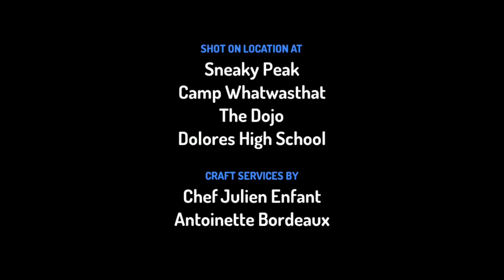ফক্কা দার কাণ্ডকারখানা|BY PRABESH|CHANNEL BIBHRAT|EP01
Now Let's elaborate what is ফক্কা দার কাণ্ডকারখানা
ফক্কা দার কাণ্ডকারখানা /FAKKA DAR KANDOKARKHANA is the new web series rather animation series created by Prabesh .The protagonist Fakka da with his team Fatka, Jhilly and Eaglish- The Bird describes the livings and protest a ordinary man every day faces in their daily lives . Fakka da really a knowledgeable person who mostly reacts with many incident he sees in  daily life of the ordinary man, the incident can be state level national or even global.
Actually Fakka Da is just an alter ego of a common man, where , sometimes they cant do anything rather they are only viewers.
With his companion - he also tries to figure out many problems.We, hope you will definitely like  and enjoy this series of ফক্কা দার কাণ্ডকারখানা|
Now lets talk about first episode of ফক্কা দার কাণ্ডকারখানা, here Fakka Da had made some comments and that was mis interpreted and he was taken to some national authority, however , he escaped from there due to some international event. He also suggested the chief about bad effects of War-fare and explain Fatka his companion we should indulge in good creative things rather than warfare activities. Please guys watch this hilarious comedy of ফক্কা দার কাণ্ডকারখানা series.

Fakka and all characters are created by Prabesh though cartoon was actually by Toontastic  of google however the concept and actuating voice modulated by Prabesh .

Episode description

Character's Voice
Fakka Da- Sovan
Fatka- Prabesh

Story and Character Customized
Prabesh

Animation Tools
ToonTastic by Google

ScreePlay ,Edited andDirection
Prabesh

Episode Description

Presenter & Narrator
Prabesh

Music
Tanmoy

D.O.P & Camera
Prabesh

Tracks
YouTube Library

Prabesh

Please use Earphone better audibility